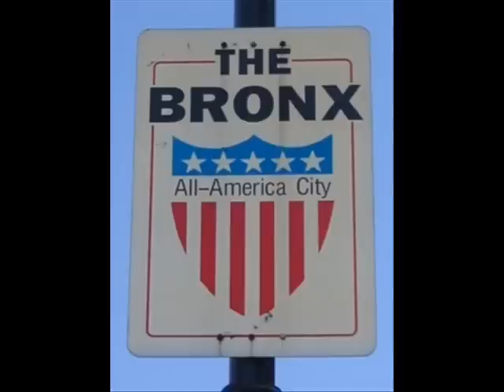big pun - 100% (lyrics)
[Tony Sunshine]
Ooooooooooohhhhh.. Puerto Rico

[Big Punisher]
Toma

[Chorus: Tony Sunshine]

[Pronto llegara]
el dia de mi suerte
te lo juro por mi gente
te juro que un dia llegara
And we won't stop
We always knew we'd make it
Even though you player hated
we still made it to the top

[Big Punisher]
Puerto Rock Puro, not Menudo no I'm not the one
I'm studyin Judo, you don't know if I got a gun
It's Pun, from the X side of things, baguette inside my rings
Everything I want I gets, bada-BING
It's mine I Shyne like money that sound like Biggie
Fuck around my town, Boogie Down my city
Come around get pound, to the ground no pity
Watch the sound, fo'-pound twenty round milli'
Get smacked silly, for coming out your mug
I'm known for bouncin thugs from the Tunnel to the Salsa clubs
Don't matter, put the chrome to your bladder
Splatter your abs, have you pissin in a plastic bag
That's a drag now you abnormal
Don't make me go out to rumble,
and put some motherfuckin stabs on you
The night is young and I'm already fightin hidin my gun
Promoter buggin screamin, "Who the fuck invited Pun?"

[Chorus]

[Big Punisher]
From San Juan to Bayamon, I'm the Don Juan beside the Don
Live long, get your party on
Don't let the liquor fool you, cause I'll stick it to you
Somethin sharp to the heart, or somethin big to move you
The Desert or the shottie, whateva you the body
that chose to be the dumb nigga at the party
Too much Bacardi started speakin dumb
Then you tried to snuff Joe - must have been Puerto Rican rum
That's the hardcore, two years a sophomore
Takes years to earn a pair of Terror Squad balls
So get lost or take one, bones I break them
Pigs are bacon, so get fried if they come
You see that? I'm like G. Rap, 'Pac, Master P
all balled up with a twist of Marc Anthony
Recognize me I'm the one that's cockin the auto
Tony Sunshine please canten el coro

[Chorus]

[Tony] It ain't over
[Pun] I thought you ain't like the beat
[Tony] Te digo que no se ha acabao

[Tony Sunshine]
La tierra del Borinquen donde nacido yo
aha aha aha aha..
Es un jardin florido de magico primor
aha aha aha aha aha aha aha...
Un cielo siempre nitido, que sirve de dosel
y dan arrullos placidos, las olas a sus pies

[Chorus]

[Frankie Cutlass sample]
A Puerto Rico..
A Puerto Rico..
A Puerto Rico..
A Puerto Rico..
A Puerto Rico..